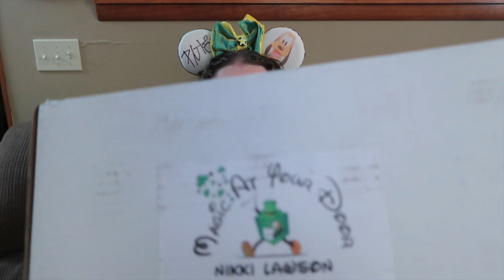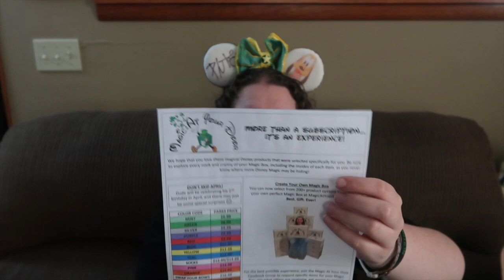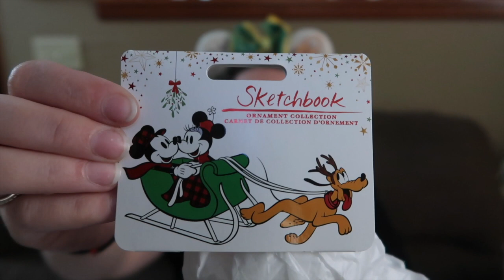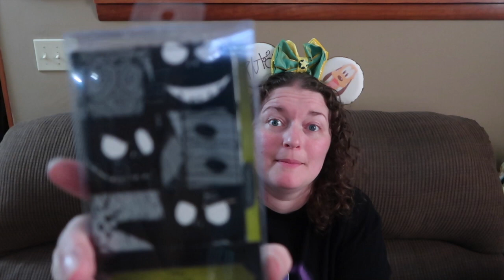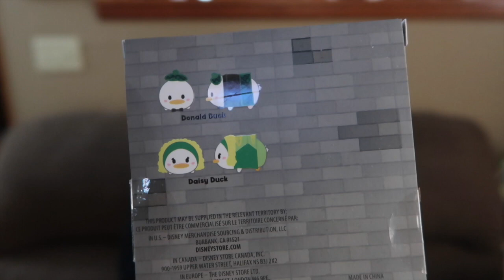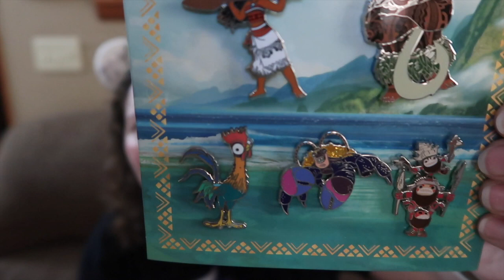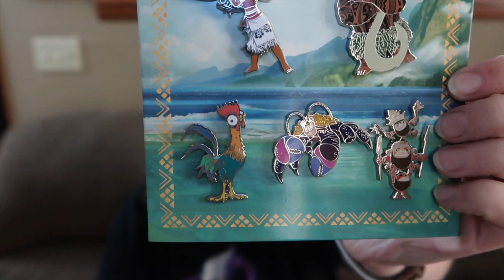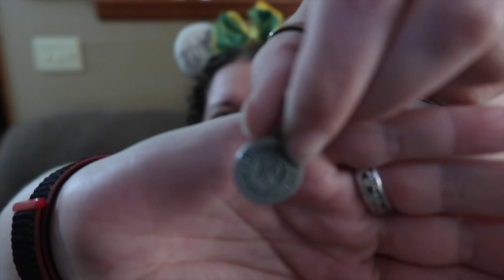Magic at Your Door Unboxing | St. Patrick's Day | March 2019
I had a magical delivery to my doorstep and I am super excited to share it with you!

Todays video is the March Magic At Your Door subscription box unboxing! This company is amazing and treats you as if you are their only customer, the boxes are set up to your personal preferences for a perfect box nearly every time.  This, unfortunately, will be this last MAYD box I will be getting for a while until my work hours increase and my finances leave me a bit more breathing room to allow the more expensive subscription box.

                I hope you enjoyed this month's unboxing!

Below is a list of all the items in the box and if you are interested in purchasing this box for yourself or want more information, keep scrolling as I have also included a link to the Magic at Your Door website below.

Contents of My Box:
Christmas Belle Sketchbook Ornament - $16.95
Nightmare Before Christmas 25 Years Wallet Phone Case - $16.90
Mickey Mouse Tongs - $14.99
World Showcase Epcot 35 Wine Glass - $15.99
Moana Pin Set - $29.99
Disneyland Railroad Train Keychain - $9.99
Donald and Daisy Ireland Tsum Tsum Set - $12.95

Total Worth of Items in Box: $117.76

What was your favorite item from this unboxing?

Classic Disney Magic Box Subscription: $99.99 per month
One Time Disney Magic Box: $199.99
Create Your Own Magic Box: $59.99
Ears 4-Pack: $99.99
Mystery Pin Box 8-Pack: $99.99

Disney Magic Exchange (Magic At Your Door's Facebook Page for Monthly Box Subscribers)

If you missed the previous unboxing here is the link, go check it out!

The ears I am wearing and so many more amazing ears can be purchased here:
Miss Cherry's Boutique